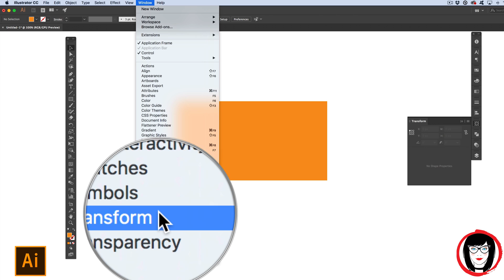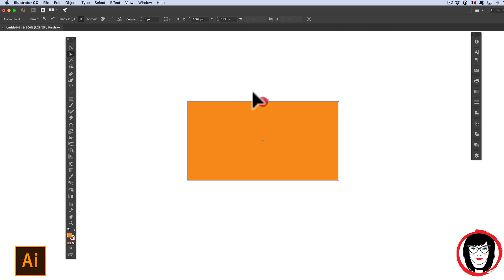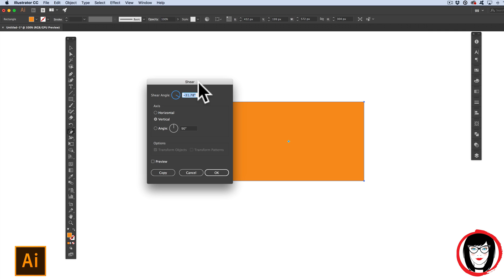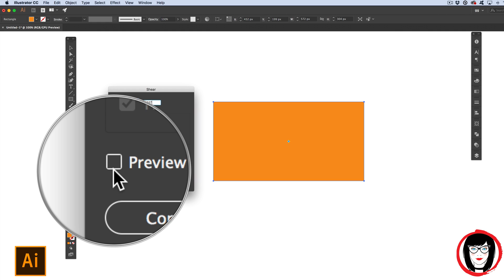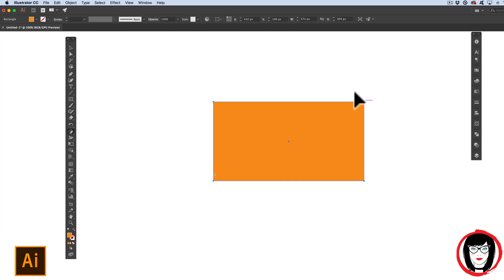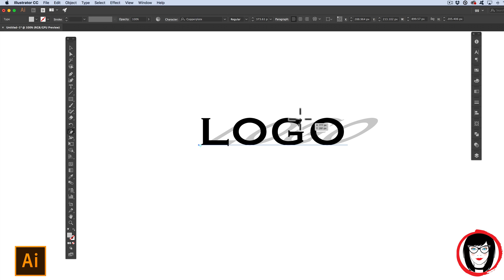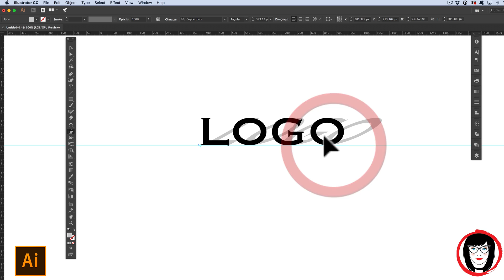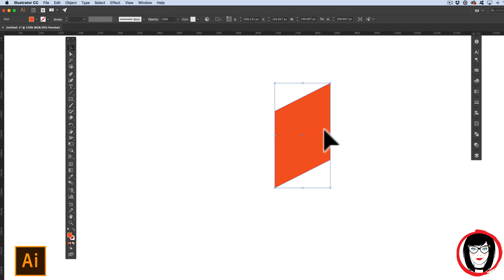How to skew objects in Illustrator!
Want to show art in perspective? Want to make text have a long cast shadow? Then you want to use the shear tool in Illustrator to skew (or distort) the object in space.

In this quick tip video, I show you four ways to skew an object–so you can choose the way that works best for you.

I also show you a TON of shortcuts in this tutorial. Isn’t it time you use shortcuts? Get my Illustrator shortcuts sheet for FREE here:

I've been an art director for over 20 years and a graphics instructor for over 15. I've worked at design agencies, in-house art departments and have my own freelance clients. When I teach in real life, my students really appreciate my real-world experience.

I created graphicsgrrrl.com because I want to help other crrreatives learn how to make money from graphic design so you can market your blog, your services, your business and yourself:

AND DID YOU KNOW THAT YOU CAN GET A FREE 30-DAY TRIAL OF ADOBE ILLUSTRATOR? Well, you can, right here:

There’s no cost to you and if you continue with the monthly subscription, I could get a small referral commission which will help me pay for my website, graphicsgrrrl.com. It’s a way for you to support my FREE design resources and tutorials in a way that doesn’t cost you anything! Thanks in advance for helping a sister out.